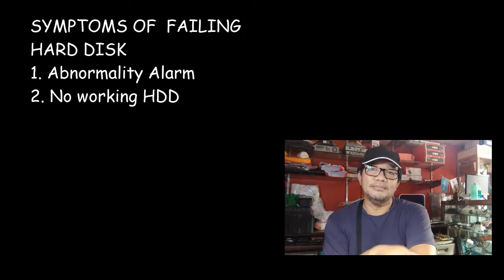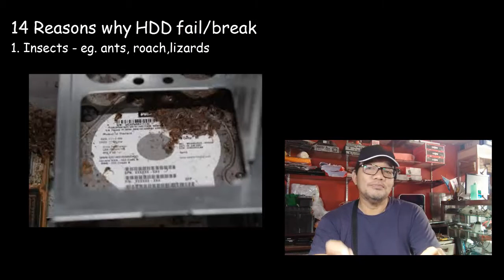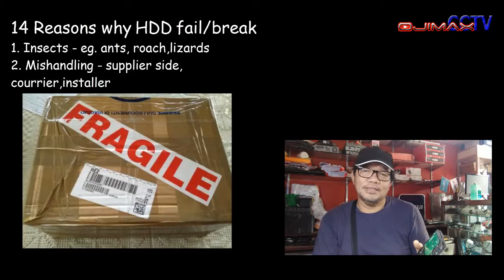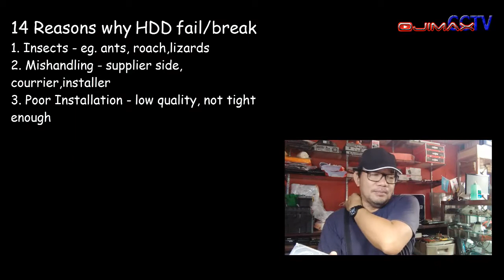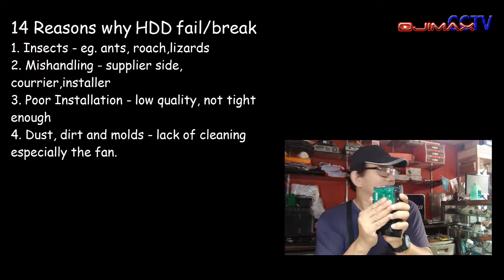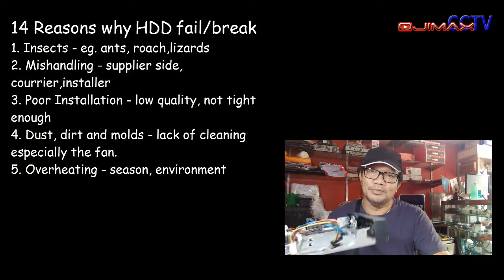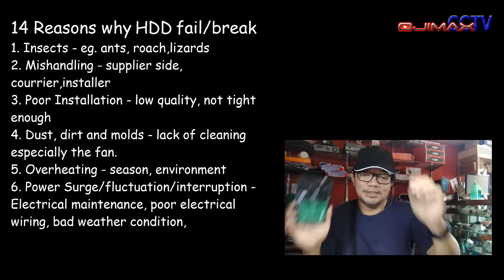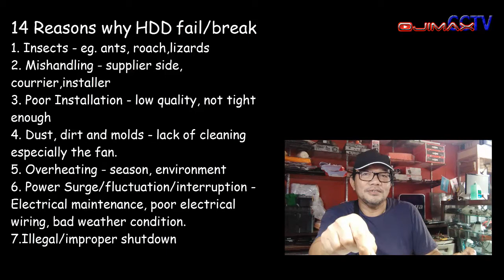Vlog 39 | Reasons why Cctv hard disk drives fail or break | Part 1 | Cctv Tutorial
Part 1 - This is about 14 Reasons why Cctv Hard disk fail or break. The list is based on actual experience.  There are so many reasons available, but I just streamlined them to just 14 reasons because some are related or connected to each other.

This Video will provide a scenario in which an individual can have easy way of solving the problem and thereby having a solution for a very limited time. Below are the 14 reasons why HDD fails/breaks:

1. Insects - eg. ants, roach,lizards
2. Mishandling - supplier side, courrier,installer
3. Poor Installation - low quality, not tight enough
4. Dust, dirt and molds - lack of cleaning especially the fan.
5. Overheating - season, environment
6. Power Surge/fluctuation/interruption - Electrical maintenance, poor electrical     wiring, bad weather condition.
7.Illegal/improper shutdown
8. Magnets/electromagnets
9. Power Supply Failure
10. Static Electricity
11. Wear and Tear
12. Negligence/Intentional
13. Wrong choice of brand or type
14. Substandard/refurbished